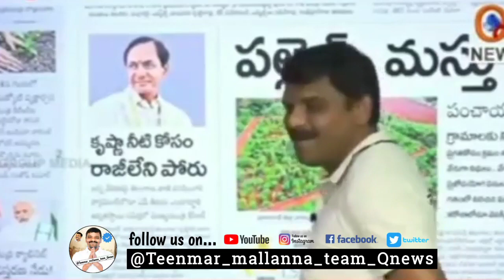jai mallanna whatsapp status teenmar mallanna whatsapp status